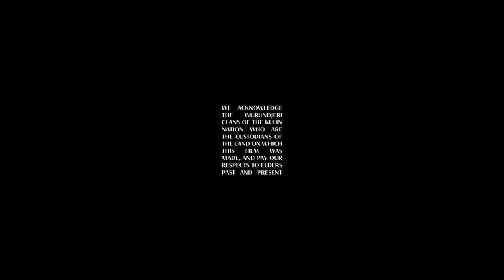RVG - I Used To Love You (Official Video)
From RVG's new album 'Feral' (out 24 April 2020).

Director: Tom Campbell
Producer: Alexandra George
Cinematographer: Edward Goldner
1st AC: Murray Watt
2nd AC: Sarah Jo Fraser
Steadicam Operator: Brett Harrison
Art Director: Asia Swida
Art Dept Assist: Luke Watters
Art Dept Assist: Eugene Howard
Production Assistant: Nico Gregory
Title Designer: Jessica Sneddon
Colourist: Bella Walker

Featuring: Romy Vager

Special thanks:
Cecilia Fox, Gear Head, ARC Edit and our crew.